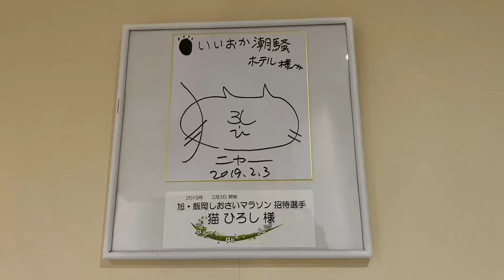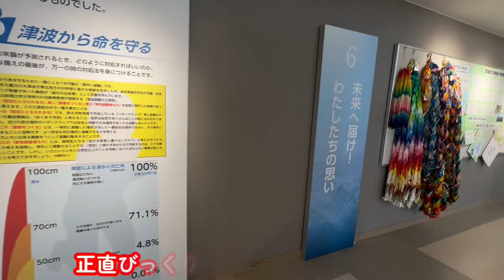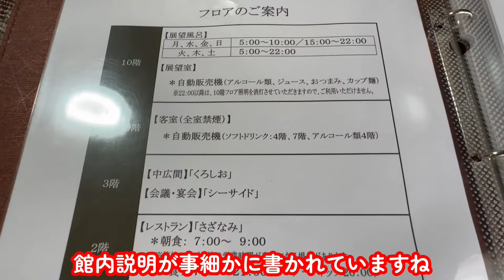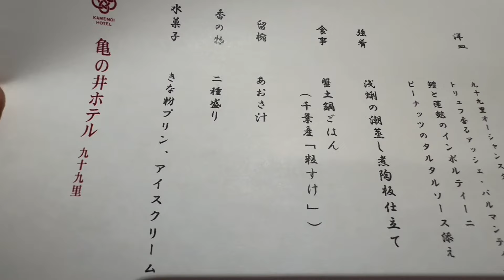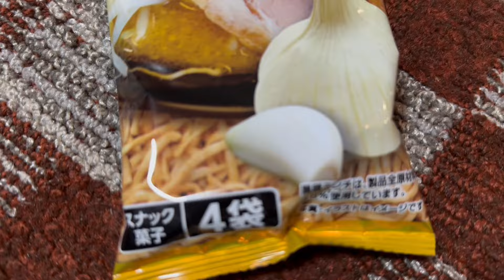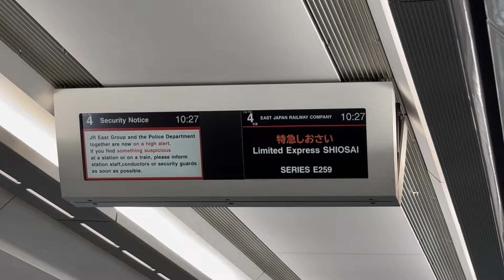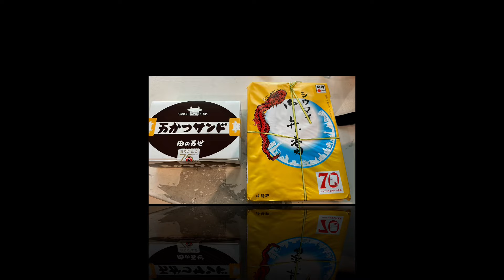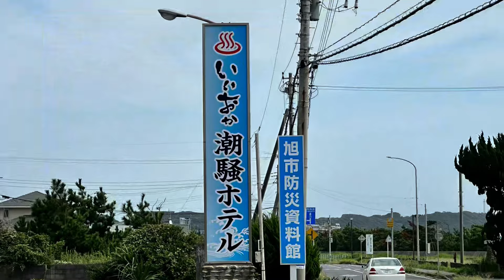全室オーシャンビュー♫亀の井ホテル 九十九里 和洋室宿泊 『ayrtonセニーニャのあたおかCH 』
「旧かんぽの宿 旭」
千葉旅最終話　ホテルでの最後の宴と朝食。しおさいで東京に戻りジオラマ天国へ??? 羽田空港で空弁を食べて福岡へテイクオフ